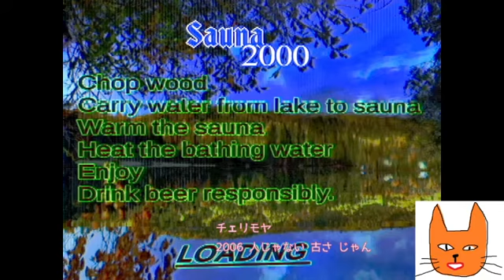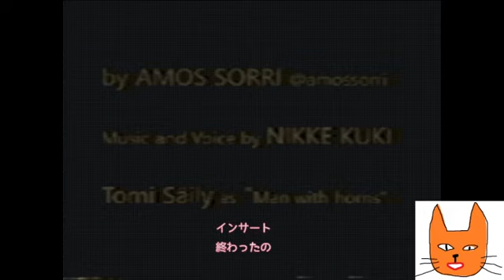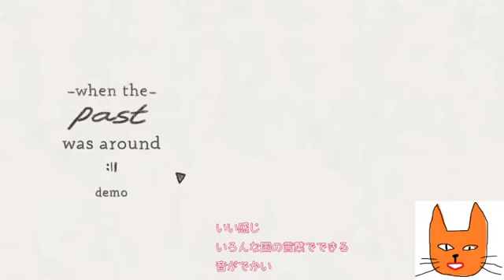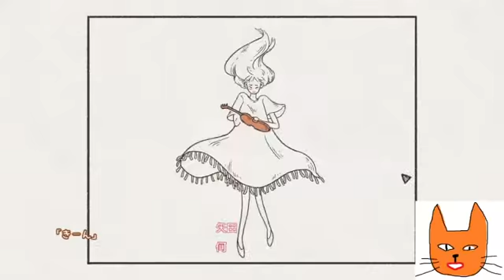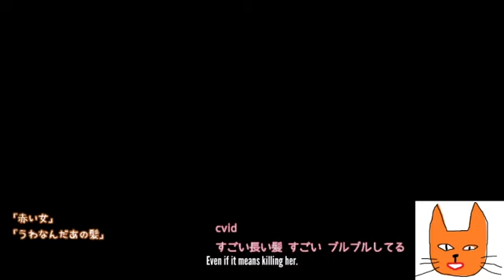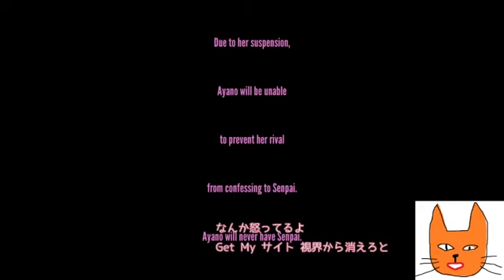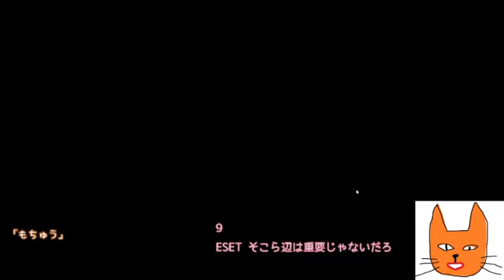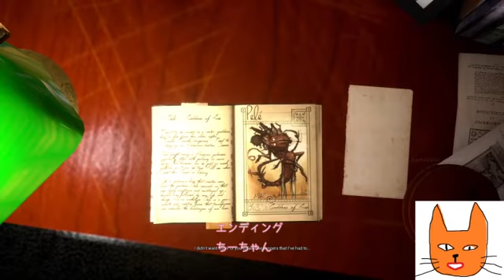【2020/04/12】海外のフリーゲーム実況アーカイブス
洋フリゲ放送のアーカイブです